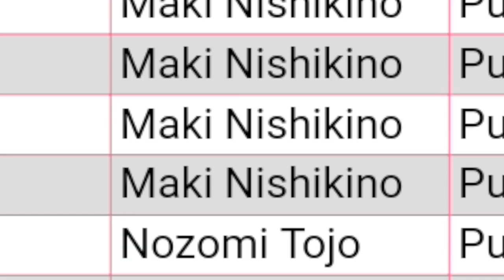LLSIF-YOHANE STEP UP SCOUT+UR CRAYON MAKI SCOUT AND MORE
Music/Audio: Giga- Drop Pop Candy